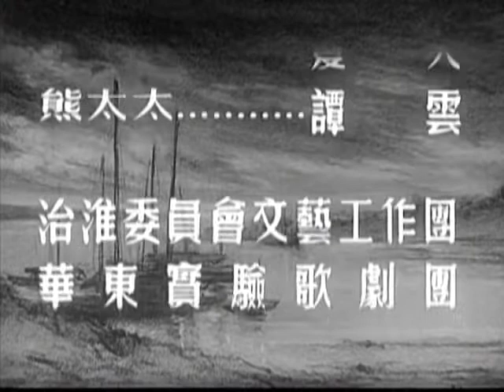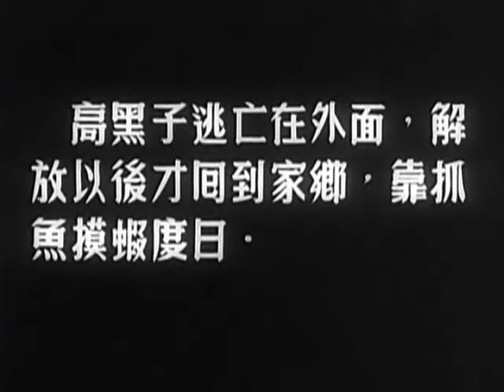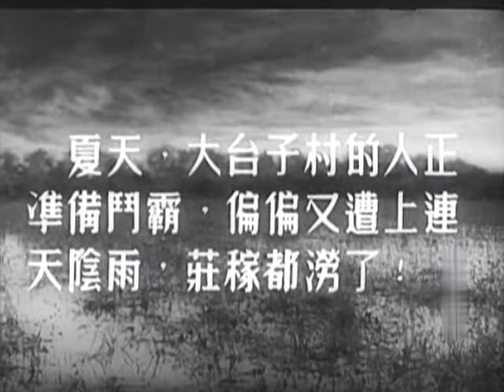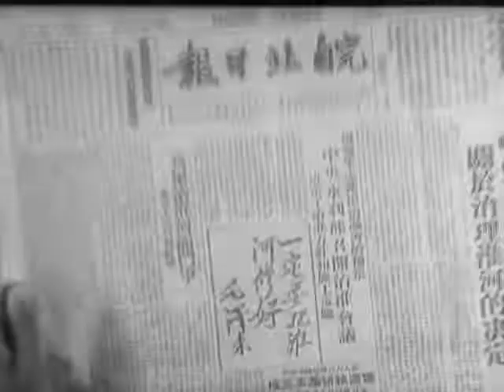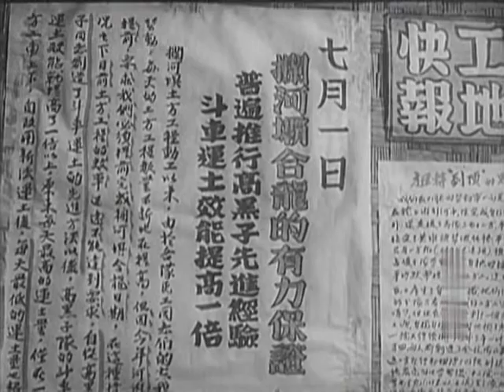电影《淮上人家》1954年 五十年代原汁原味怀旧国产经典中国戏曲老电影 高清好版本电影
简介: 1938年，蒋介石为阻挡日军南下，扒开了郑州花园囗黄河大堤，致使河水泛滥，数万人流离失所。淮河流域的黑子一家也家破人亡，他靠讨饭吃树皮度日，由此认识了熊三万家婢女葵花。数年之后，人民当家做主，黑子民选当了村长。
上海电影制片厂出品
导演: 张骏祥 / 编剧: 袁静
主演: 冯喆/魏鹤龄/王蓓/张雁/戴耘
类型: 剧情（112分钟）